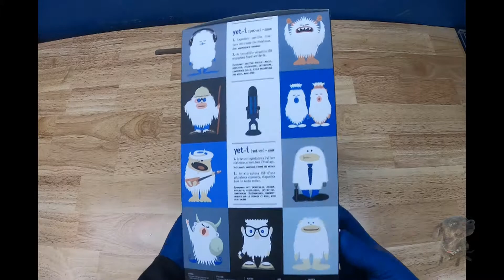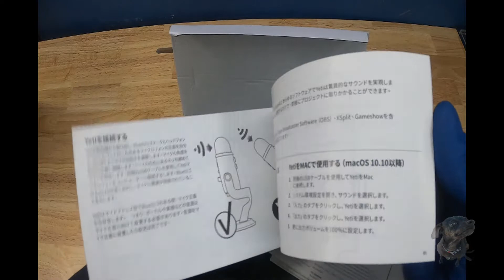Unboxing Blue Yeti Microphone ASMR Satisfying Relaxing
Unboxing Brand New Blue yeti USB Microphone!

Filmed with Gopro Hero 8 Black, Buy your own